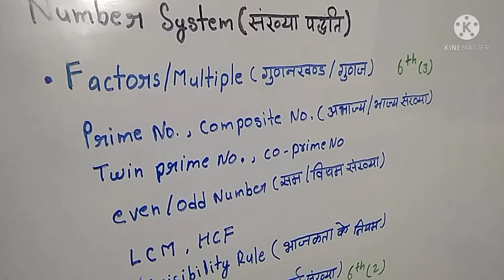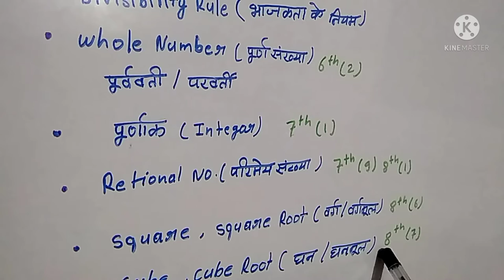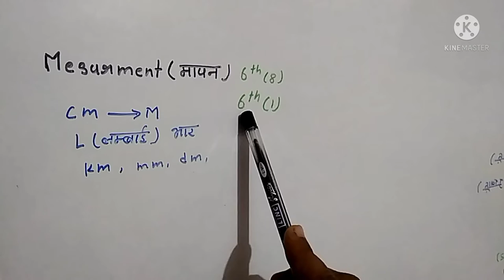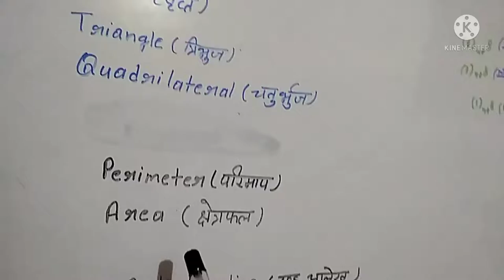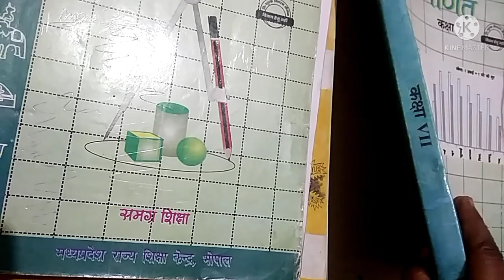SAMVIDA VARG 3 & M.P. TET Complete Math's Syllabus and Best Book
SAMVIDA VARG  3 M.P TET  Math's ka complete content part  M.P TET ke ly  kon  sa best book hay # kaha se pade math's ka content part
best think